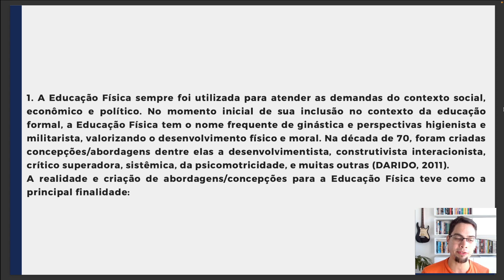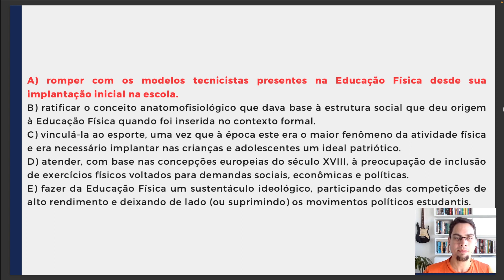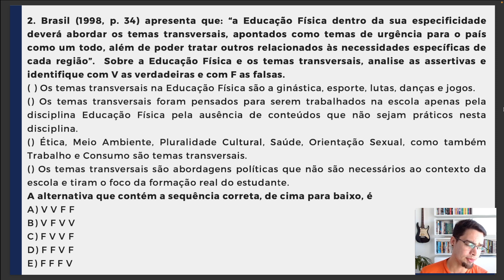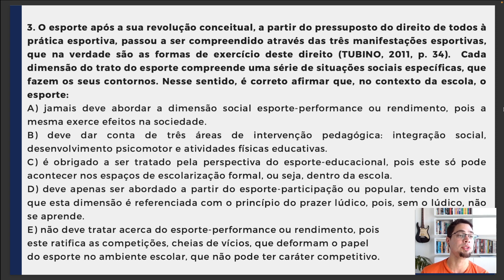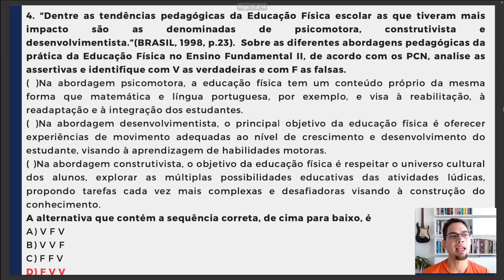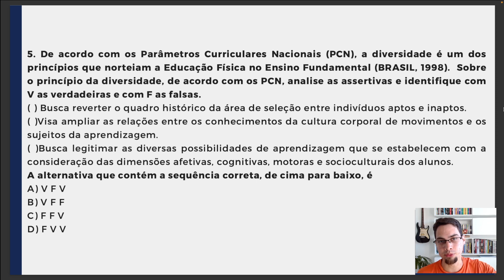CEFET BAHIA - Resolução de Questões [Concursos Educação Física]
Aula de resolução de questões da Banca Fundação CEFET BAHIA abordando os temas mais recorrentes em concursos de educação física.